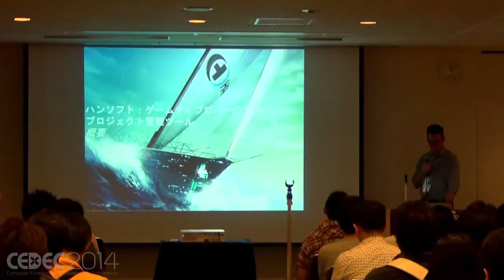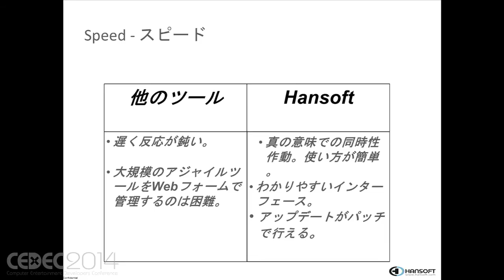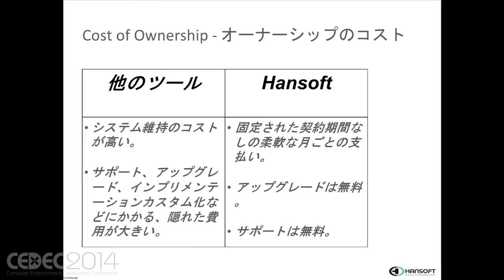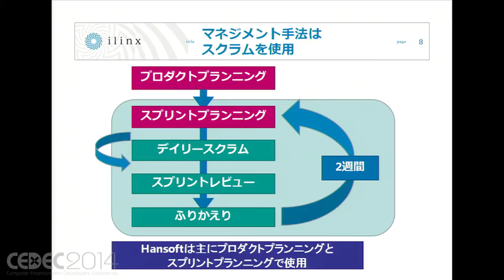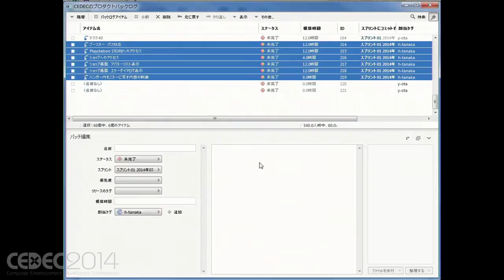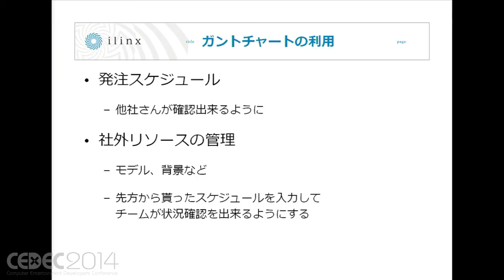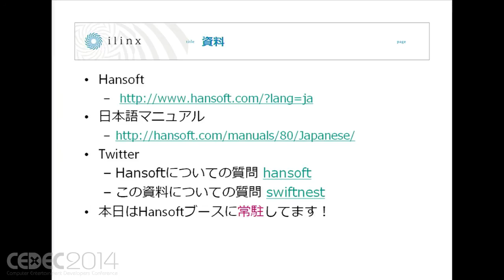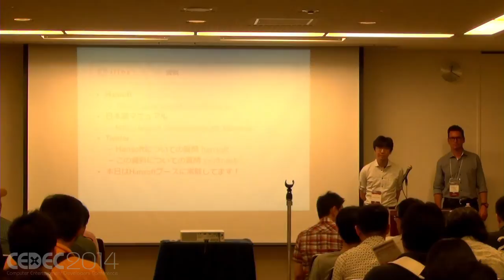【CEDEC2014】ゲーム向けマネジメントツール「Hansoft」の概要と、コンシューマ開発で1年間運用した事例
Jon Leslie （Hansoft） 他